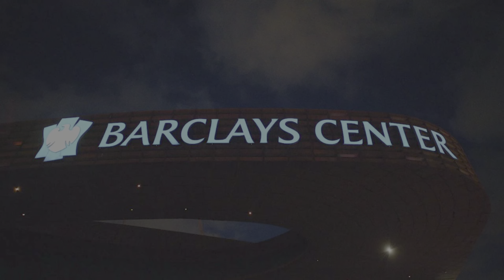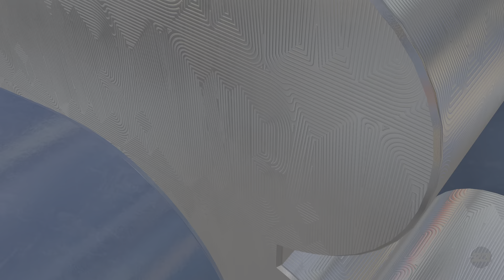NBA 2K23. (Opening Sequence.)